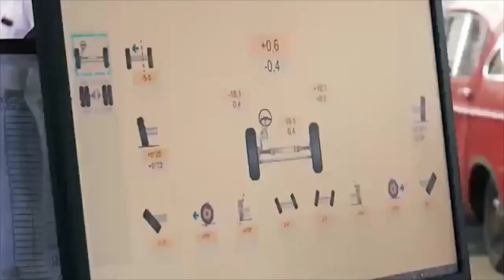49 AL VOLANTE RADIO / Mario Chalar - Alexis Castagnin - Guzman Coutiño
¡En Vivo todos los lunes y viernes a las 20 hs por nuestra página de Facebook y